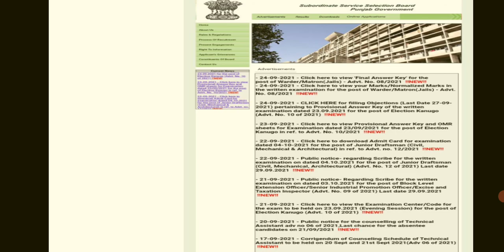jail warden result and final answer key in Description Check Now 👇👇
Punjab police jail warden result and final answer key#jail warden cut off 2021#jail matron/warden result
Result PDF